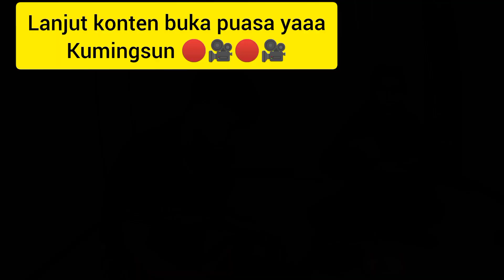NGABUBURIT DI KOMPLEK SINI SEKALIAN NYARI TAKJIL BUAT BUKA PUASA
NEXT BUAT KONTEN APALAGI NIH GUYS ???

THANKYOU GES BUAT KALIAN YANG SUDAH NONTON DARI AWAL SAMPE AKHIR.🤝

ENDORSEMENT / COLLABORATION (WA)= 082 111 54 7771

TERIMAKASIH😊